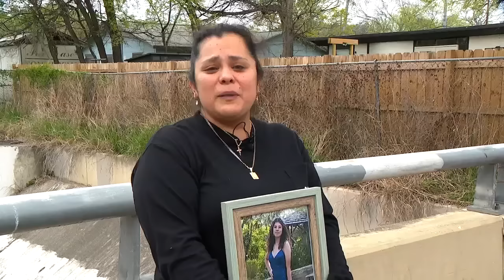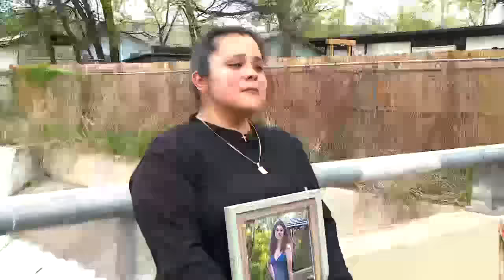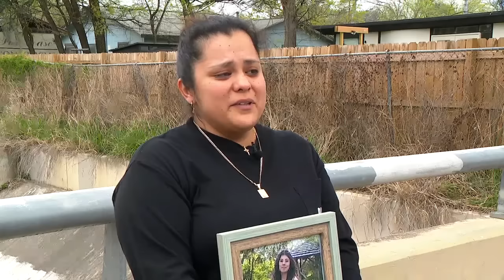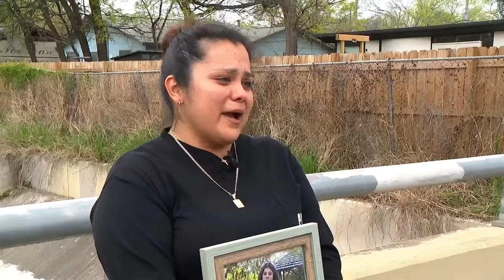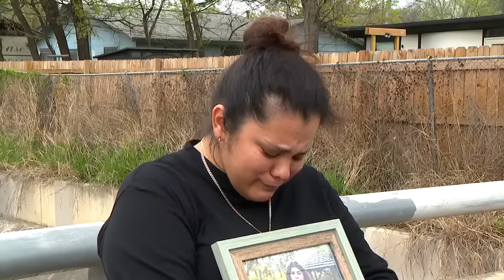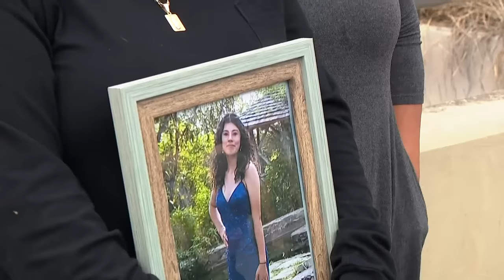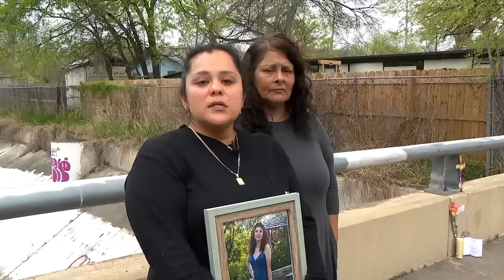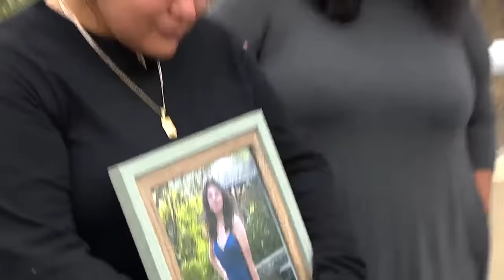Family pleads for public help after tragic death of beloved San Antonio teen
17-year-old Kaitlin Hernandez was the third oldest daughter out of six children. Now, the community is welcome to attend her vigil on Friday at 6 p.m. at 118 Ashland Dr.